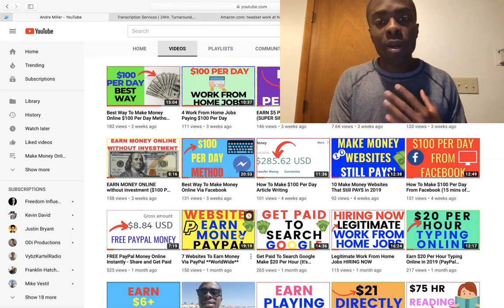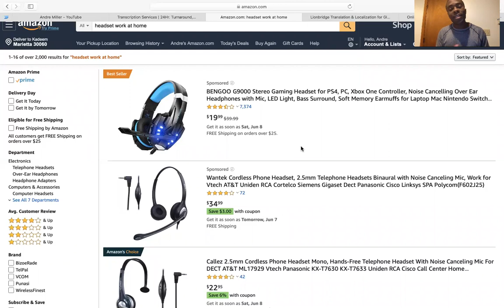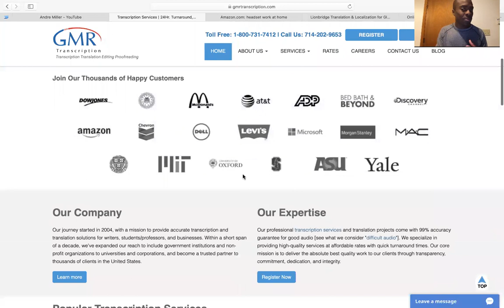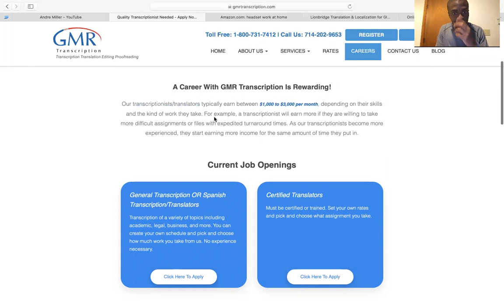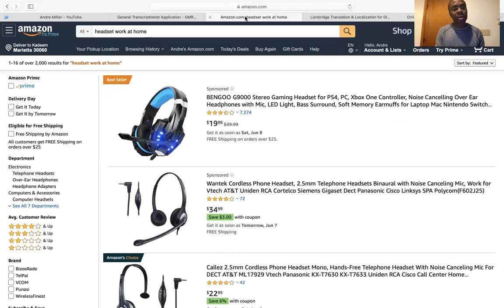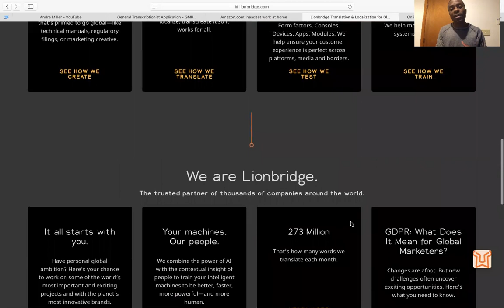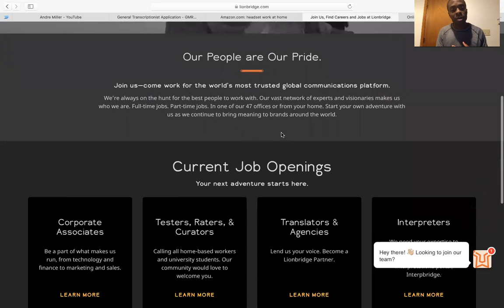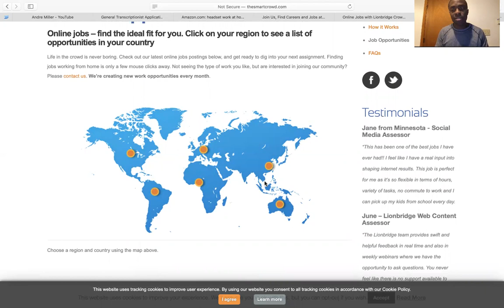Get A Job with No Experience (Work from Home)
My #1 Recommendation to Make Money Online Work with me SIGN UP